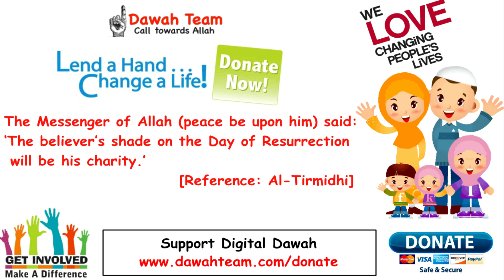🚨HOW TO TRUST ALLAH WHEN TIMES GET TOUGH🤔 ᴴᴰ - Mufti Menk